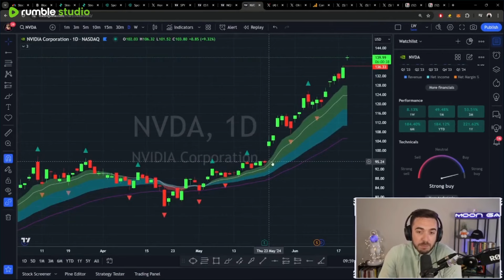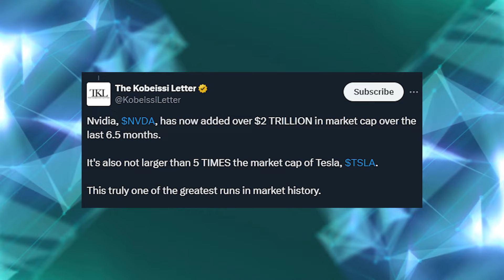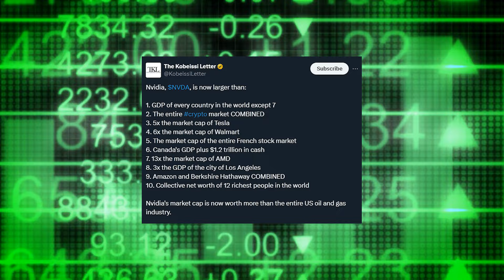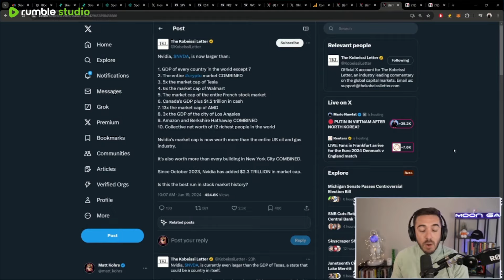The King of The Market || How Far Can Nvidia Really Go?!